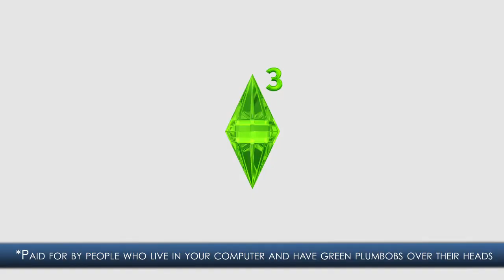SimCity 4 - Herman Cain's 9-9-9 Plan Video (Multi)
Did politician Herman Cain possibly get the idea for his 9-9-9 plan from the video game SimCity 4?